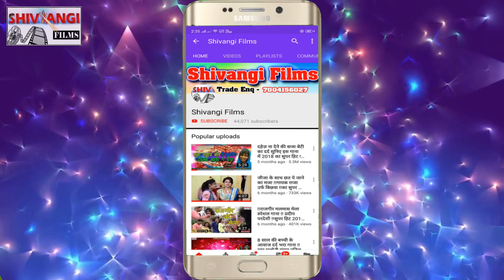bhojpuri | जिनगिया बेकार हो जयतौ गे Deppu Deewana | Jinigiya Bekar Ho Jaytua Ge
Title:- जिनगिया बेकार हो जयतौ गे
Singer:- Deppu Deewana
Lable:- S Films Dhamaka
Lyrics:- Deppu Deewana
©copyright:- S Films Dhamaka

Must see , share to others and subscribes the channel "S Films Dhamaka" for regular updates of best videos.this is very popular song in Bihar listener in all over world in this song.